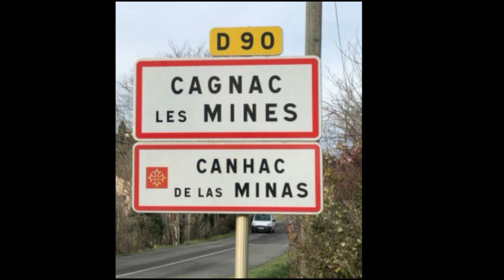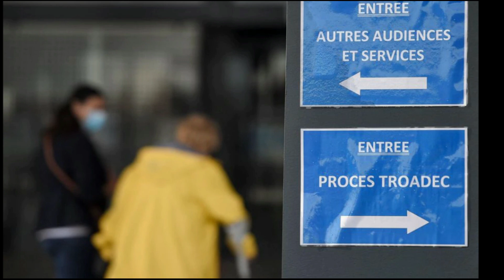Affaire Delphine jubillar , Troadec & Lucas Tronche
3 avancées dans les dossiers affaire Delphine jubillar - Affaire Troadec et l'affaire Lucas tronche
Si la vidéo t’as plu tu peux nous le faire savoir :

💻 PLUS D’INFORMATIONS :

🎥 D’AUTRES VIDÉOS que je vous conseille :

présente sur youtube  qui produit des programmes de création chaque jour sur les faits divers récent.

Retrouvez moi sur d'autres résaux sociaux.